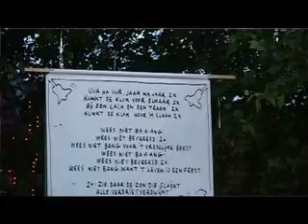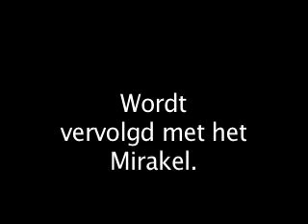Mirakelprocessie Amersfoort 750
Ter ere van Amersfoort 750 trok zaterdag 13 juni 2009 de laatste Mirakelprocessie door de binnenstad van Amersfoort. Startend bij de OLV-toren trok men richting de Koppelpoort.